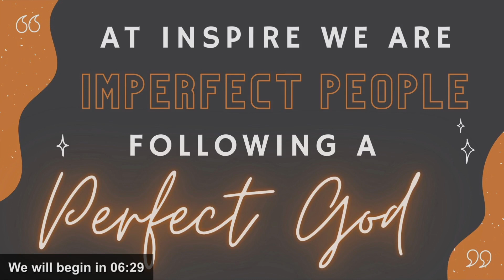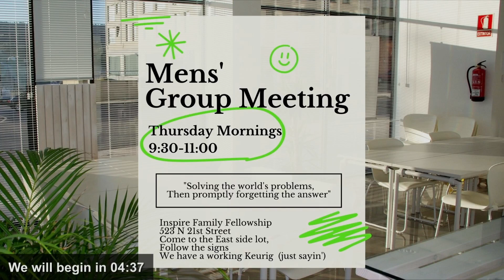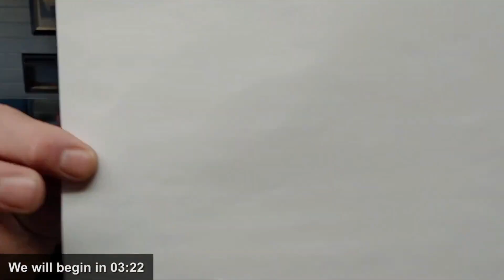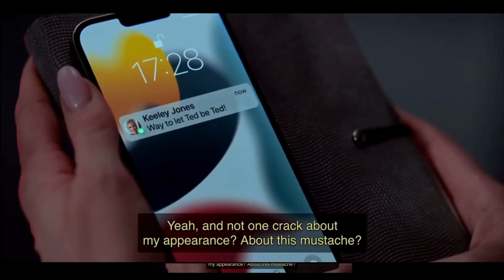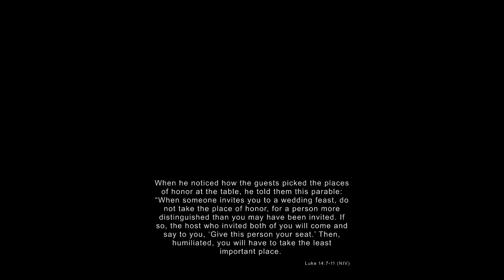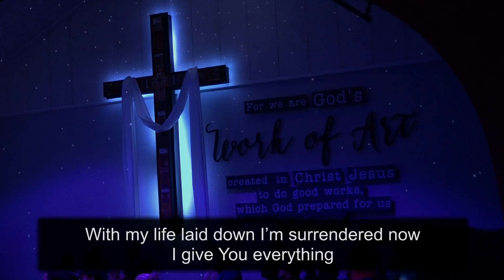Sunday Service - March 24, 2024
Sunday Service from Inspire Family Fellowship.

Questions? Comments? Want to join us?

Inspire Family Fellowship
523 N. 21st St.